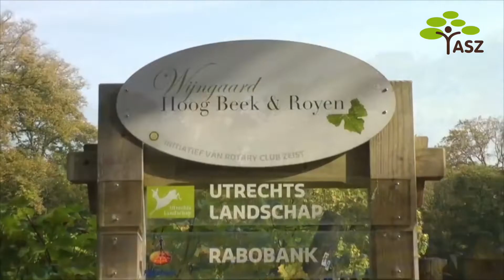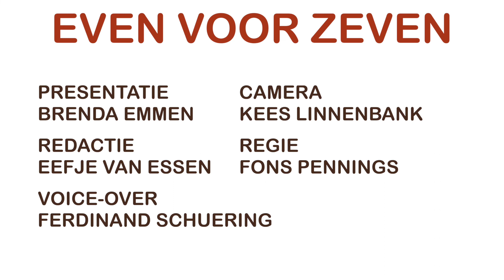Even voor Zeven (ASZ) S2 | Aflevering 1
In deze eerste aflevering van seizoen 2:
ASZ-activiteiten in het Torenlaan Theater, een reportage over de picknick bij Wijngaard Hoog Beek & Royen september jl., een gesprek met Anja Oosterhoff, coördinator vrijwilligers bij NPV-Afdeling Zeist, over palliatieve & terminale zorg, vertelt cameraman Kees Linnenbank over zijn nieuwe docudrama WALKART en voorzitter Lia van Dijk brengt het laatste nieuws over de ontwikkelingen bij ASZ.